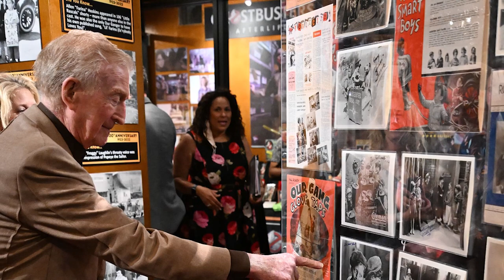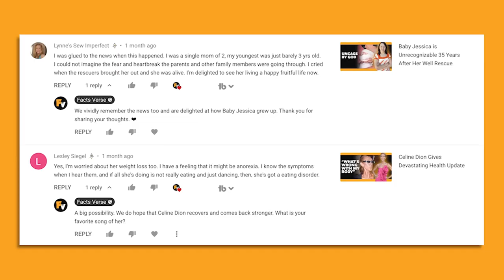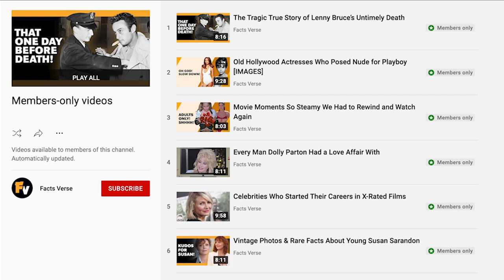Little Rascals’ Sidney Kibrick Confirms the Rumors About Carl Switzer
Did you know that everyone on the set of the Little Rascals hated the actor that played Alfalfa, and that surviving cast member Sidney Kibrick claims that there is no such thing as a Little Rascals curse? Sidney Kibrick and Carl Switzer were two of the many child actors that could be seen in the Our Gang and Little Rascals shorts of Hollywood’s Golden Age. Carl played Alfalfa, while Sidney played Woim. It’s long since been rumored that most of the kids in the series of shorts had trouble getting along with Carl Switzer, who would later go on to die tragically young at the age of only 31. Today, Sidney Kibrick is one of only five remaining Little Rascals, and he’s finally revealed the truth about Carl.

00:00 - Intro
00:36 - Sidney Kibrick Is Still Getting Little Rascals Fan Mail
02:12 - Sidney Is One of the Only Rascals Left
03:33 - Everyone in the Little Rascals Shorts Hated Alfalfa
05:09 - Carl Switzer Died Tragically Young, but Not Cursed
07:03 - Outro

Sidney Kibrick got into child acting at the insistence of his parents during the Great Depression. The $750 a week that Sidney brought home during his time working on the Little Rascals shorts helped out a great deal. However, it means that Sidney had to put up with the terror of fellow child star Carl Switzer behind the scenes! Sidney played the character of Woim, who was always bullying the much more beloved character of Alfalfa. However, Carl Switzer played Alfalfa, and it was Carl who was the bully behind the scenes.

It seems that no one on the set of the Little Rascals could get along with Alfalfa. Carl went on to die at the age of only 31 after getting into a bar fight. This is one of many incidents that have resulted in rumors of a supposed Little Rascals curse. As one of only five surviving Little Rascals, Sidney claims this curse is just an urban legend. Join Facts Verse as Little Rascals’ Sidney Kibrick confirms the rumors about Carl Switzer.